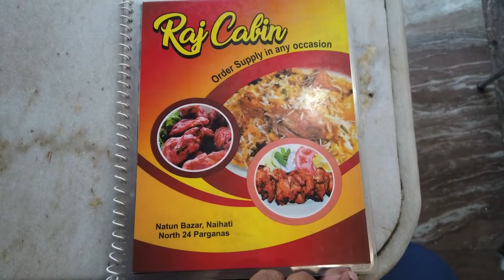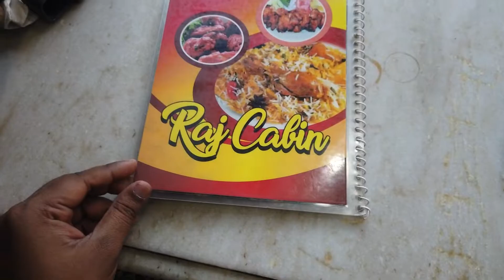Raj Cabin Naihati ,Overhype restaurant,unexpected quality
Address : Just Opposite lane to Naihati station ticket counter , 1st Floor

Sayan Food & Vlog